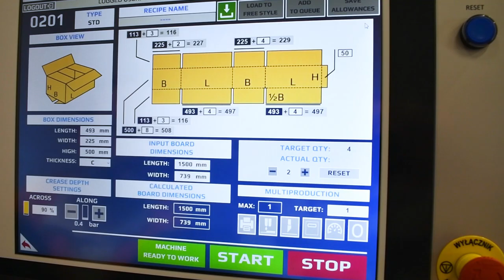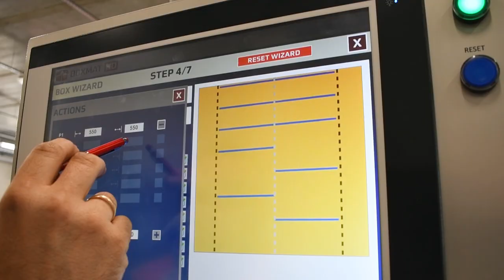Boxmat PRO/HD | Gluing system for boxmakers - machines for cardboard boxes production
Innovative cold gluing system for corrugated cardboard machiness. Double nozzle applicator integrated with a cross-cutting knife applies cold glue in the same cycle as trimming the board saving time and streamlining the box production cycle. Gluing system is Available for Boxmat PRO and Boxmat HD. Features:
- Double nozzle applicator with laser guide
- Single or double glue lines, dots or dashes
- Precise setup of gluing area
- Easy maintenance and servicing

Zemat Technology Group is a producer of corrugated box making machines designed for short and medium run production. Machines are the best solution for companies who needs to have reliable, modern and easy to operate machine to help save time and increase productivity.
Four models of box makers are available – every has unique features to meet every company production needs. Depending on model machines can be equipped in various upgrades like gluing system, mini flexo print system or automatic stacker.
For companies who wants to automate their boxes production process full production line can be build including additional machines like full size flexo printer or automatic feeder.